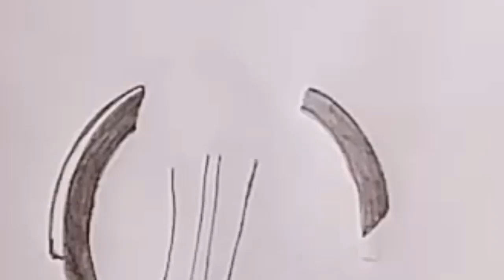Couple Drawing Video | Lovers Ride a Bicycle Pencil Art | Cycling Portrait | Girl & Boy Sketch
Hai friends

I am Aarthi M.A.,

I can draw pencil art, nature art, simple drawings, creative drawings, 3D drawings, face drawings and more.

In this youtube channel, I post videos that shows how to draw a picture. Anybody can learn to draw using my videos.

Today I upload How to draw Sketch easily in Step by step Pencil art video..